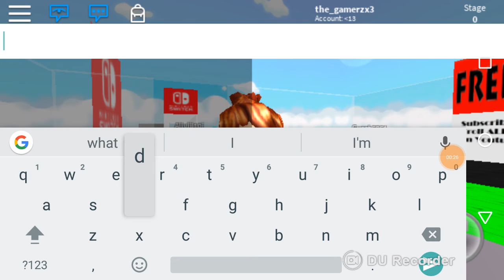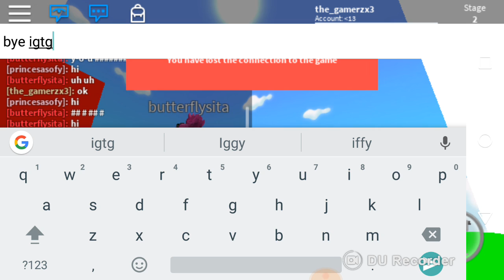Playing this really weird game featuring butterflysita